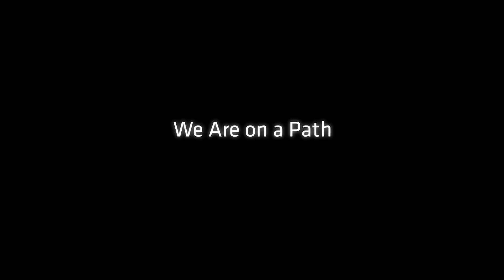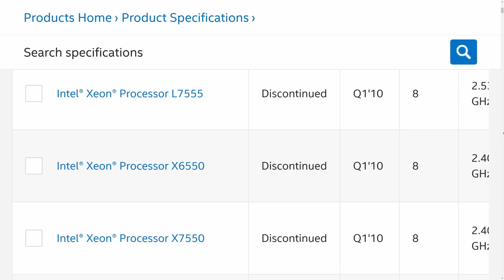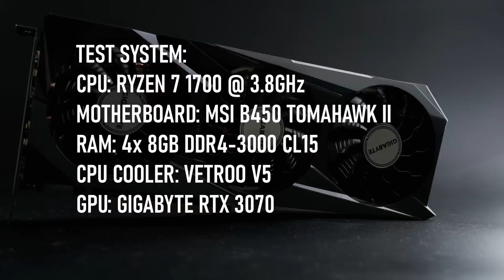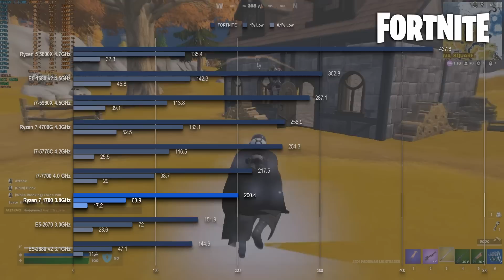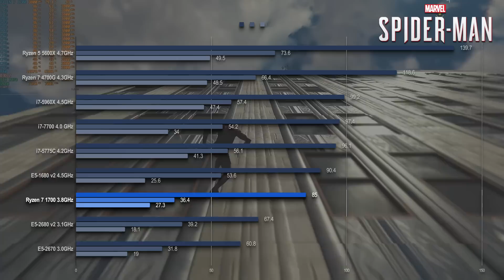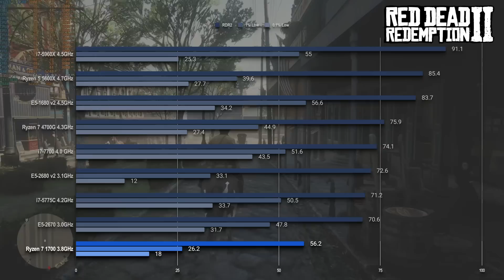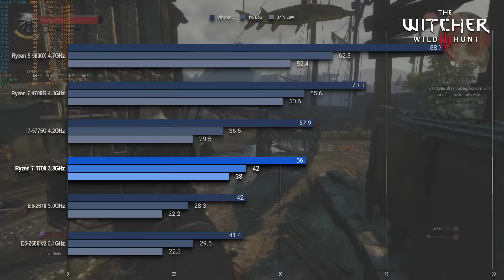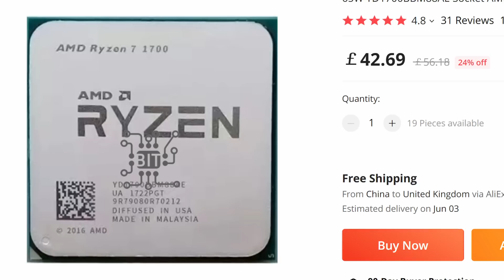Re-Evaluating Zen | AMD Ryzen 7 1700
Testing the AMD Ryzen 7 1700 eight core CPU in 9 popular and demanding games in 2023, using an RTX 3070 discrete GPU.

It’s now 6 years since the original Zen CPUs arrived to shake things up. Ryzen had a significant impact on the way we think about processors and core counts, and yet 8 cores and 16 threads still seems like a desirable, premium product for gamers who create, and creators who game. However, 6 years is a long time and Zen has come a long way in that time. Can the first generation still justify its place in your gaming rig?

00:00 Ryzen 7 1700 vs. 2023
00:50 Background: History of the Ryzen 7 1700
02:27 Test System: Ryzen 7 1700 @ 3.8GHz, 32GB DDR4-3000, RTX 3070
03:04 Gaming Benchmarks
03:07 Benchmarks: Valorant
04:07 Benchmarks: Battlefield V
04:57 Benchmarks: Fortnite
05:51 Benchmarks: Microsoft Flight Simulator
06:37 Benchmarks: Spider-Man Remastered
07:17 Benchmarks: Cyberpunk 2077
08:15 Benchmarks: Red Dead Redemption 2
08:55 Benchmarks: Witcher 3 Remastered
09:27 Benchmarks: Civilization VI
09:55 Synthetic Benchmarks: Time Spy, Firestrike, CPU-Z & Cinebench R23
10:27 Is the Ryzen 7 1700 still worth it?